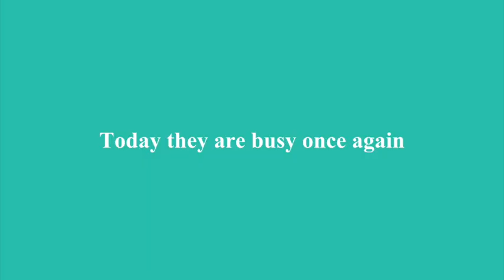An experiment on acid rain.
"Acid rain is a result of air pollution. When any type of fuel is burnt, lots of different chemicals are produced. The smoke that comes from a fire or the fumes that come out of a car exhaust don't just contain the sooty grey particles that you can see - they also contains lots of invisible gases that can be even more harmful to our environment.

Power stations, factories and cars all burn fuels and therefore they all produce polluting gases. Some of these gases (especially nitrogen oxides and sulphur dioxide) react with the tiny droplets of water in clouds to form sulphuric and nitric acids. The rain from these clouds then falls as very weak acid - which is why it is known as "acid rain".  The release of sulphur dioxide can also occur naturally when a volcano erupts.

Acid rain was considered a major problem in the 1980s and while steps to reduce sulphur emissions have been successful we are still feeling the effects today, and there is still work to be done."